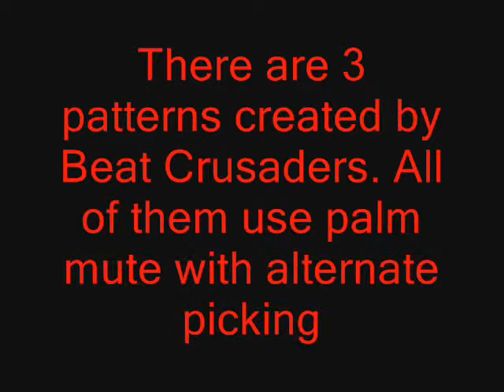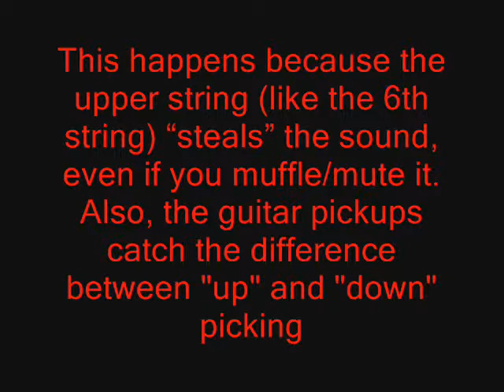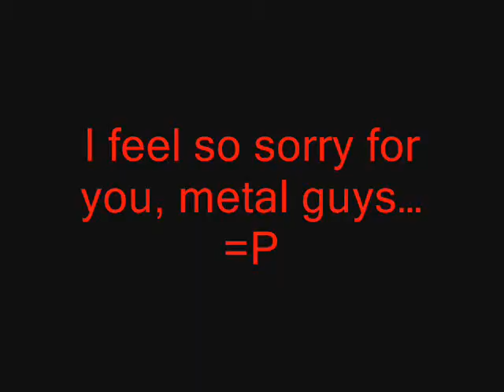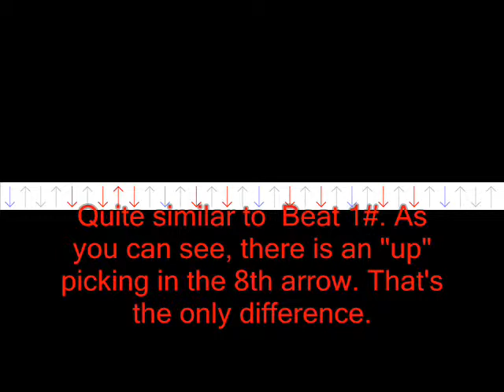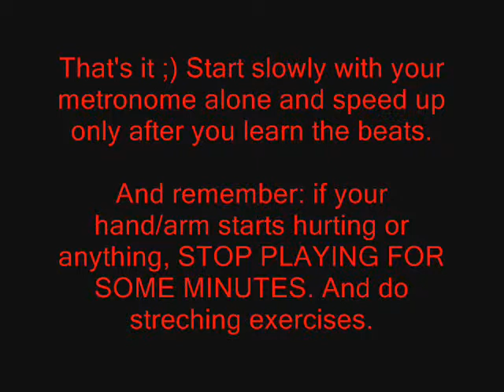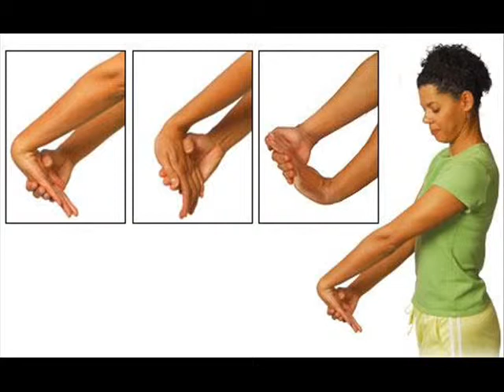Beat Crusaders Tutorial - Lesson 1: Beats 1# & 2# (in English)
My cat helped me.
Activate annotations to see tabs.

2:34 Clown For The Day
2:46 Eyes In Sky
3:02 Shadow Boxer
3:19 Jubilation
3:50 Solitaire
4:18 Second That Emotion
4:31 Overture
4:44 Love Is Inspiration
4:57 Feel
5:11 Lovepotion #9
5:54 Because
6:09 Rusk
6:16 Treason
6:29 Cum On Noize
7:19 I Can See Clearly Now
7:34 Disappointed
8:00 Against All Odds
8:15 Soldiers My Soul
8:46 Shooting Star